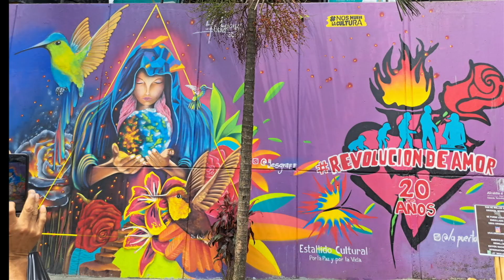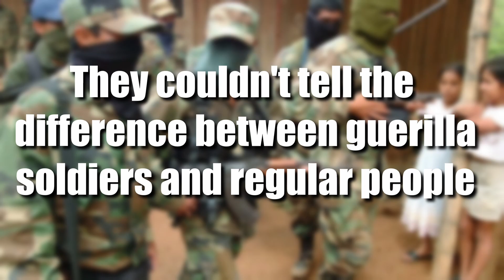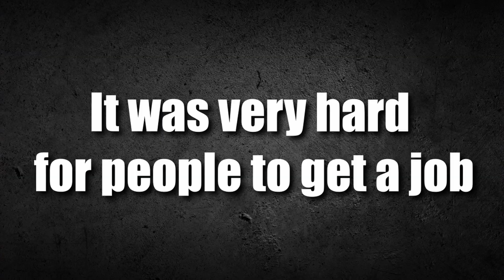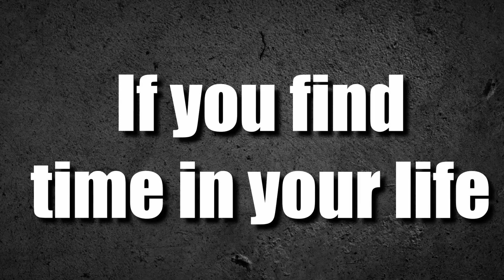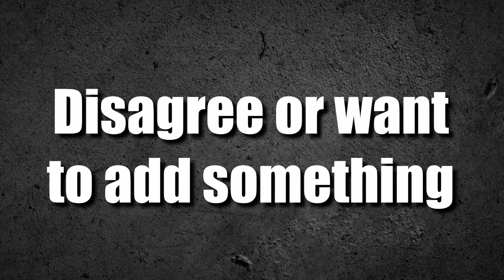How 6 Escalators Completely Changed This Place Forever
In this video I'll tell you how 6 escalators change this place forever. The comuna 13 used to be a very violent district of Medellin but because of the mindset of the people there it has now become one of the biggest tourist attractions of medellin. Thank you in advance!

ps. I have to upgrade my pc because I it can't handle the high resolution